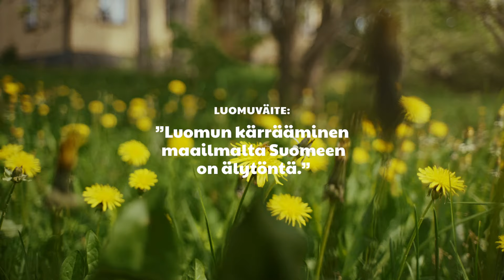Luomumerkki/ Toimitusjohtaja Markku